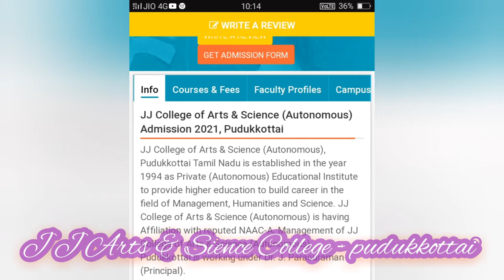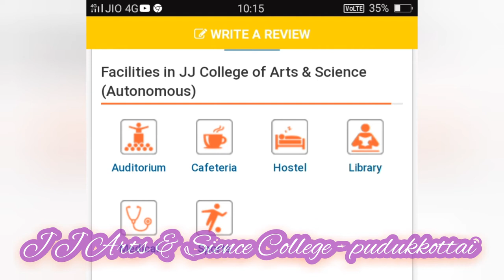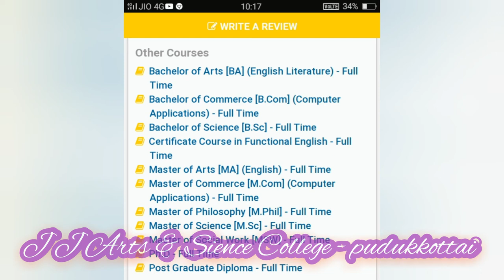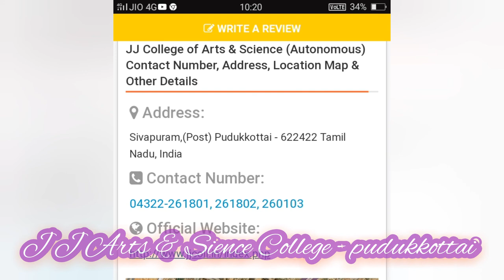JJ Arts & Science College of pudukkottai/ One of the Top 10 college in pudukkottai